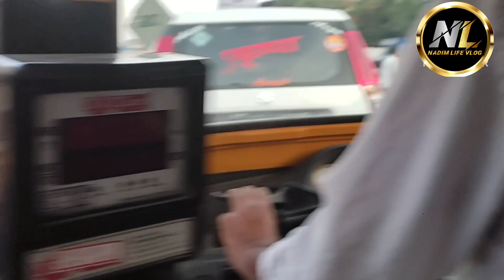myfirstvlog🙏 myfirstlog merapehlavlog😭 nadimlifevlog myfirstlog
hallo dosto mera name nadim shaikh hai mere channel ka name nadim life vlog hai ye mera new channel hai aap log mujhe saputa kariye our ye mera pehla Vlog hai please aap log mujhe saputa kariye 🙏 our mere channel ko subscribe kariye our mere video ko like 👍 kariye
merapehlavlog mera pehla Vlog hai
my fast vlog
myfastvlog madimlife